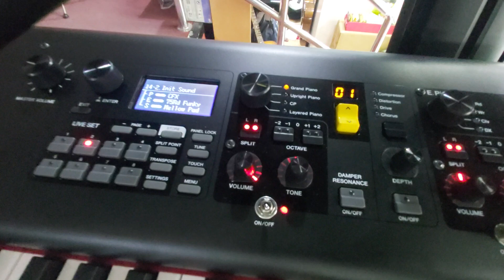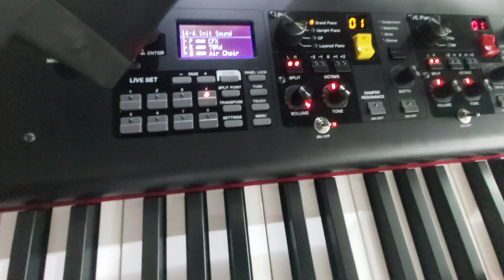YAMAHA CP 73 STAGE PIANO